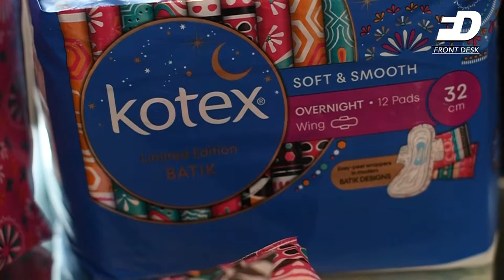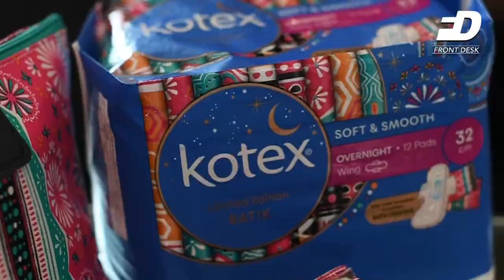Front Desk : KLFW-B40 : BATIK-DESIGN PADS BY B40 WOMEN DEBUT AT KLFW 2019